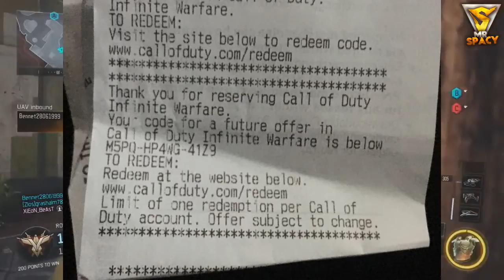UNE BÊTA SUR INFINITE WARFARE ! NUKE ON REDWOOD !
Merci d'avance.